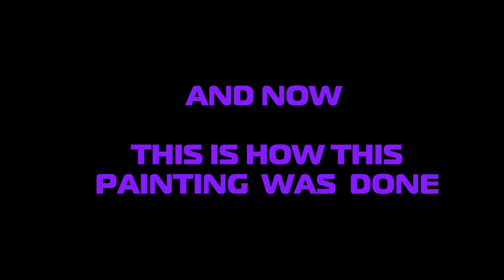Happy Old Man - Watercolor by Andre Tutak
Happy Old Man is a friend of mine who played disc golf. Watercolor portrait was done from the picture taken at one of the disc golf courses.

Paper:
Arches 140 lb Cold Press

Brushes:
Goat Hair Hake Brush 1"
Easyou Hu Brush